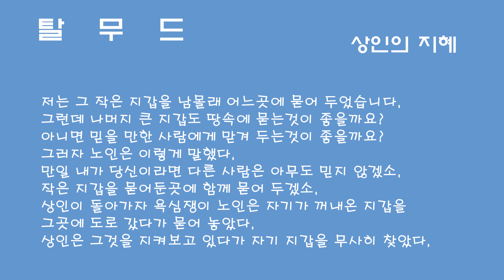탈무드 01 상인의지혜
탈무드 01- 상인의 지혜

어떤 상인이 도시로 물건을 사러갔다.
며칠 후에 바겐세일이 있다는 사실을 알고 그는 그때까지 기다렸다가 물건을 사기로 했다.
그러나 그는 많은 현금을 갖고 있었기 때문에 그것을 몸에 지니고 있는것이 불안했다.
그는 조용한 곳으로 가서 그 돈을 전부 땅에 묻었다.
다음 날 그 곳에 가보니 돈이 없어졌다.
이리 저리 생각을 더듬어 보았지만 자기가 묻는것을 본 사람이 아무도 없었으므로
그는 어째서 돈이 없어 졌는지를 알수가 없었다.
그 곳에서 조금 떨어진곳에 집이 하나 있었다.
상인은 그 집벽에 구멍 뚫려 있다는사실을 알게 되었다.
그는 틀림없이 그 집에 살고 있는 사람이 자기가 돈 묻는것을 그 구멍을 내다 보고 있다가 후에 꺼내 간 것이라 생각했다.
상인은 그 집에 사는 노인에게 이렇게 말했다.
노인은 도시에 살고 계시니까 머리가 영리 하시겠군요.
제게 지혜를 좀 빌려 주십시오.
저는 물건을 사려고 이 도시에 왔는데 지갑 두개를 가지고 왔습니다.
하나에는 은화 오백개가 들어 있고
다른 하나에는 은화 800개가 들어 있습니다.
저는 그 작은 지갑을 남몰래 어느곳에 묻어 두었습니다.
그런데 나머지 큰 지갑도 땅속에 묻는것이 좋을까요?  아니면 믿을 만한 사람에게 맏겨 두는것이 좋을까요?
그러자 노인은 이렇게 말했다.
만일 내가 당신이라면 다른 사람은 아무도 믿지 않겠소.
작은 지갑을 묻어둔곳에 함께 묻어 두겠소.
상인이 돌아가자 욕심쟁이 노인은 자기가 꺼내온 지갑을 그곳에 도로 갔다가 묻어 놓았다.
상인은 그것을 지켜보고 있다가 자기 지갑을 무사히 찾았다.